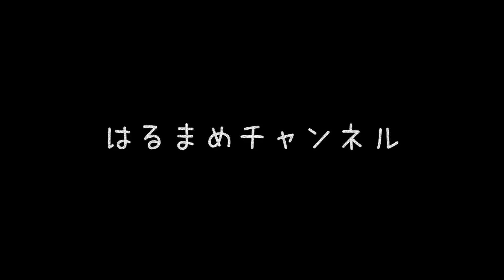イベール「三つの小品」から第二楽章 for 4 Horns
2023年1つ目の動画は、木管五重奏のレパートリーとして有名な
イベール「三つの小品」の第二楽章です。
本当はフルートとクラリネットの2人が掛け合いをするのですが、それをうまーく4本のホルンで順番に吹いてみました。
また、おわらずずっと続くやりとりを表現したくてなるべく切れ目の内容に演奏し続けることも意識してました。
雰囲気を楽しんでもらえましたら嬉しいです。

今年も動画出し続けていきたいと思っているので、よろしければ応援よろしくお願いいたします！

｡.｡:+* ﾟ ゜ﾟ *+:｡.｡:+* ﾟ ゜ﾟ *+:｡.｡.｡:+*ﾟ ゜ﾟ *+:｡.｡:+*ﾟ ゜ﾟ *+:｡.｡.｡:+*+:｡.｡
このチャンネルは、ホルン奏者はるまめが好きな曲、好きな音、好きなものを
全力で配信していくチャンネルです。
出版中の楽譜はこちら！
動画で使用しているものもあります♪

はるまめの活動を応援してくださる方へ！